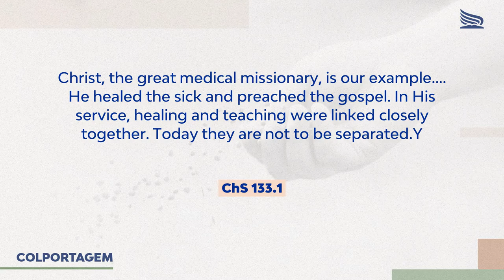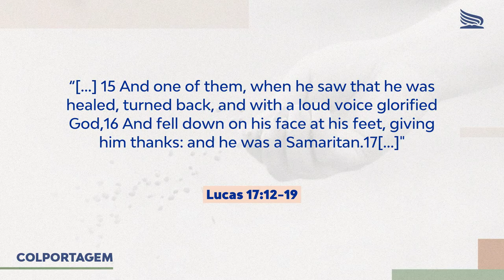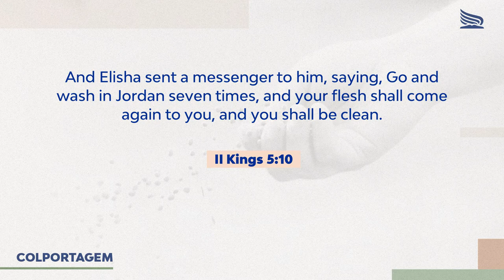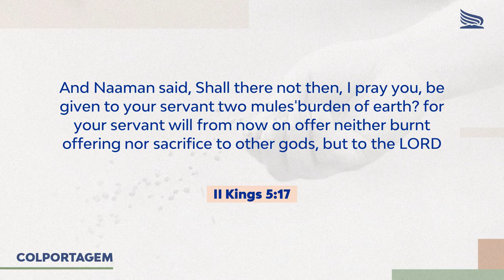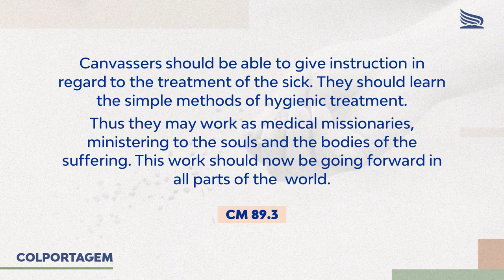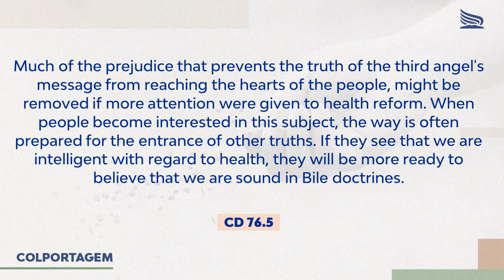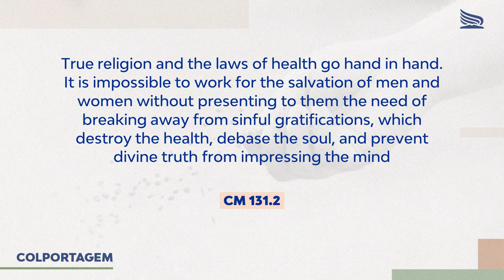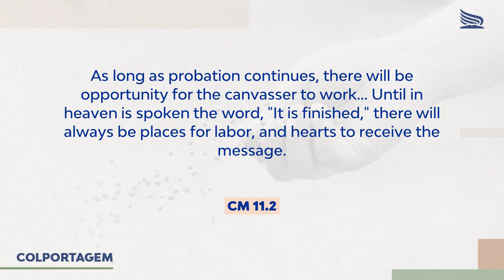Messengers of Health - Pastor Mario Linares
Messengers of Health by Brother Mario Linares, GC Canvassing Department Director

This video is part of the canvassing seminar: "Messengers of Hope". This seminar was prepared by the Seventh Day Adventist Reform Movement General Conference's Canvassing Department intending to revive the Canvassing Work, as part of the Divine Plan to take the message to the world. Join us as a protagonist in this mission to take health and salvation to humanity.